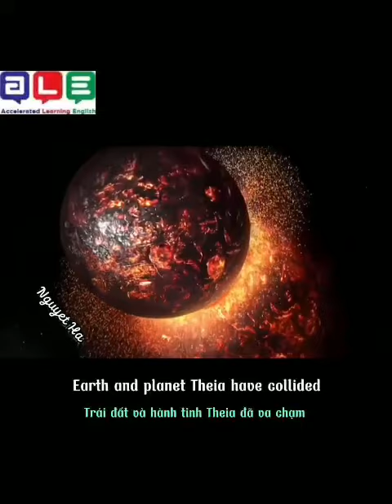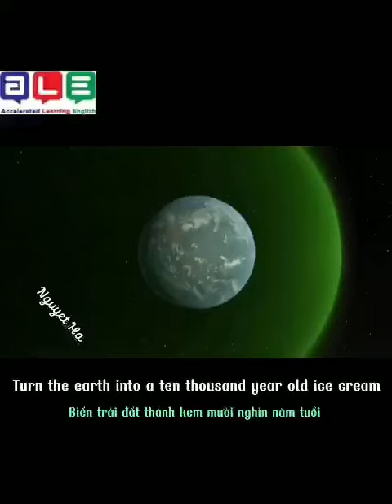Nguyễn Thị Nguyệt Hà IELTS HD 2021 The Earth